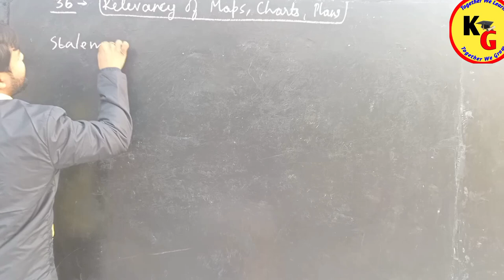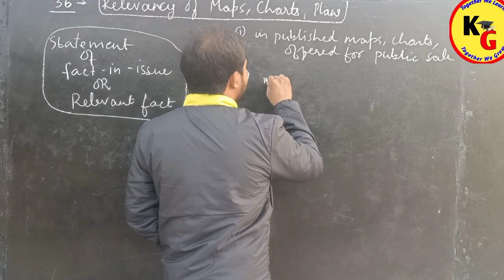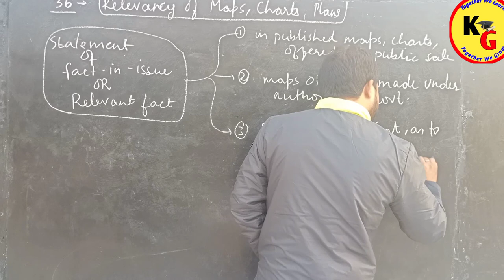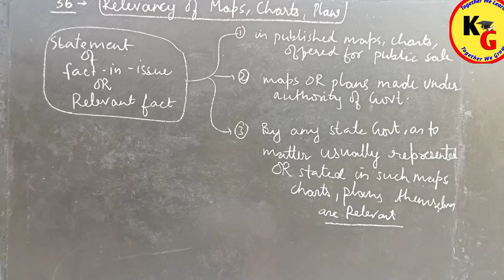Section 36 of Indian Evidence Act explained | Rajan Yadav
Section 36 of Indian Evidence Act explained | Section 36 of Evidence Act | Rajan Yadav @PWLawWallah

In this video we will discuss about Section 36 of Evidence Act in Hindi.

knowledge Grip,law lectures by Rajan Yadav,theory of Abrogation,law with twins,linking laws,study IQ judiciary,study for judicial services,study go with zeenat,unacademy judiciary world,utkarsh law classes,section 36 of Evidence Act,section 36 of Evidence Act in Hindi,Indian evidence act 1872,evidence act by Rajan sir,section 36 of evidence